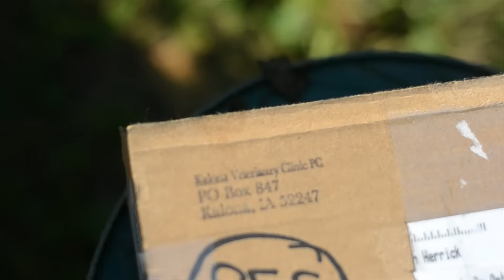German Shepherd Puppies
Here is a little promotional video for the Mini-Farm in Kalona, IA that raises beautiful AKC German Shepherd puppies.